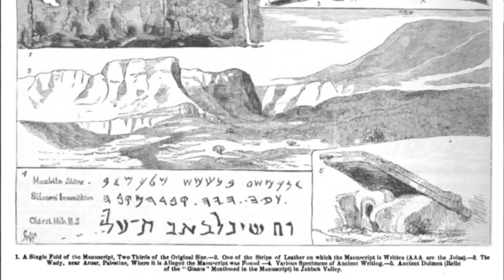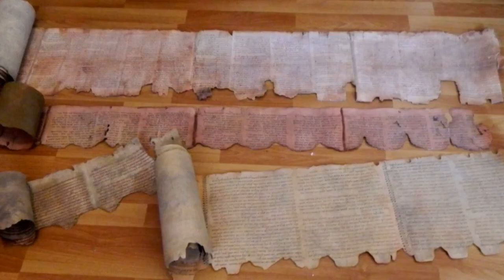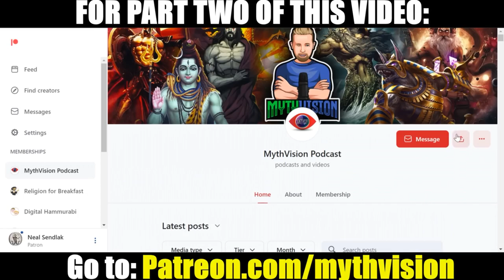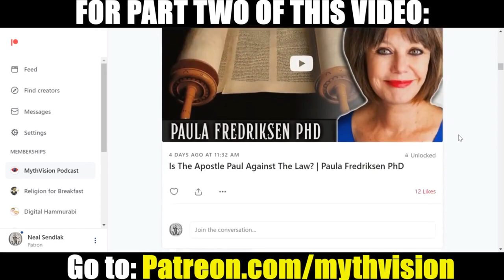The SECRET Scroll of MOSES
The Times correspondent in Berlin wanted to confirm the rumors that the Germans had made an offer to purchase the fragments, “notwithstanding their verdicts,” but that the price offered was not acceptable to Shapira  But it remained unclear who those friends were. If the message reached any of his English friends, they elected to keep the matter secret or disregard the warning. No one ever mentioned hearing anything whatsoever from anyone in Germany regarding the authenticity of the scroll. It is also interesting to note that none of those who offered excuses for the silence on the part of the German scholars were in the meeting! Moses Wilhelm Shapira had presented his leather strips to the best scholars in Germany and England. They had all come to the same conclusion.

As the scholarly world lined up to declare their condemnation of Shapira’s manuscript, each claiming he knew it was forged all along, Shapira arrived in Amsterdam. On Tuesday, 28 August, he wrote a lengthy letter to Edward Augustus Bond, chief librarian for the British Museum, countering many of the points Ginsburg had proffered as evidence of forgery. His previous note to Ginsburg, as well as this note to Bond, revealed Shapira’s state of mind. Despite the growing number of opinions against the authenticity of the manuscript, he remained convinced. He would do his best to convince someone of the same.

Shapira then directly countered the arguments of Ginsburg. First on the list was Ginsburg’s theory that the forger, or part of Ginsburg’s hypothetical team of forgers, was a Polish Jew.

An example of one of Ginsburg’s arguments was, “In the north of Europe, moreover, the Jews pronounce alike the letters teth and tau. This accounts for the otherwise inexplicable spelling in this document of the word rendered ‘frontlets’ in our Authorized Version.” Shapira countered this in several ways. First, this word is repeated in prayer by religious Jews three times daily. Not even an “ignorant Jew if he only knew to read a little Hebrew would have mistaken and miswritten that word.” He then made the point that even though the word appears three times in the Bible (Exod 13:16; Deut 6:8; 11:18), no one even knows what it means. He said that the translation of “frontlets,” was “by imagination.” Shapira argued that this word, as it appears in the Bible, may not even be of Hebrew origin. Additionally, the word in question is difficult to read in the manuscript, a point that Ginsburg and Guthe both noted in their transcriptions. Finally, Shapira asked why a Polish Jew and the forgery team would only make the teth and tau mistake in a single word and not throughout the entire scroll.

Shapira demonstrated an erudite knowledge of Hebrew as he countered other points of Ginsburg’s statement. At the end of the letter he said, “I am not convinced that the manuscripts are false. Nevertheless, I do not wish to sell it even if the buyer should take the risk for himself (I have such offers), unless to authorities.” Clearly, this letter shows that Shapira still believed in the genuineness of his manuscript. It was no longer about the money. He had tried the path that might lead to what Meyer had called “a colossal sum,” but now he wanted only to save his good name.
As August of 1883 came to a close, Hermann Guthe’s assessment of the Shapira MSS was published without notice or fanfare in Leipzig.

Guthe concluded his publication with the following comments: “The examination of the text has led to the certain realization that the manuscript is a forgery.… It is not the artistry of a gifted craftsman to which we must, as must others attribute this forgery. Its originator is at least a dilettante in the area of Old Testament science, scarcely a representative thereof by profession—his work must, then, in any case count as a witness of arguably good facilities…. He shows, namely, in the last part of his work, a quite good handling of Hebrew expression, has language understanding, as the application of interpuncts in the Decalogue proves, has certain epigraphical knowledge, is familiar with multiple results of Pentateuch criticism, was able to giftedly recognize doublets in our Bible text, but betrays, in his critical operations, the complete lack of a firm method.“